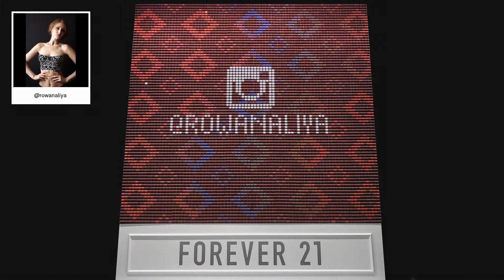F21 Thread Screen